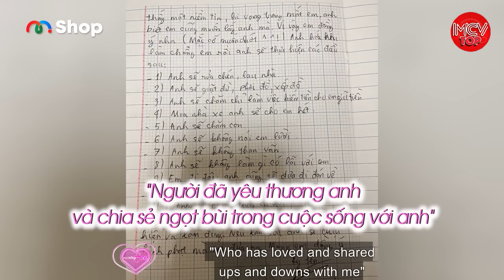Giám Đốc Quyết Bỏ Sự Nghiệp Phát Triển Về Chăm Sóc Nàng. Hợp Đồng Tình Yêu, Bảo Hiểm Thanh Xuân